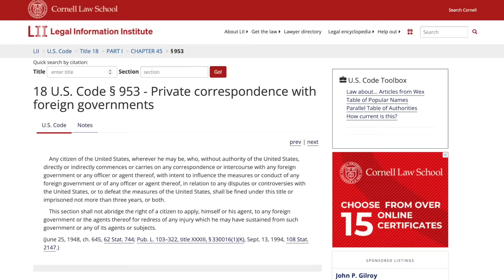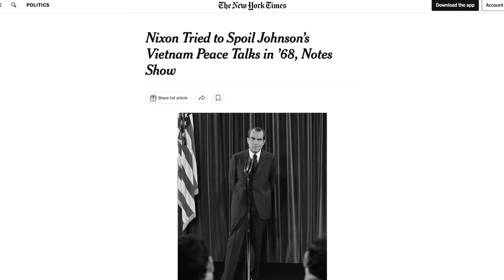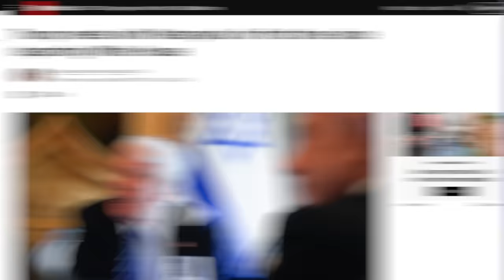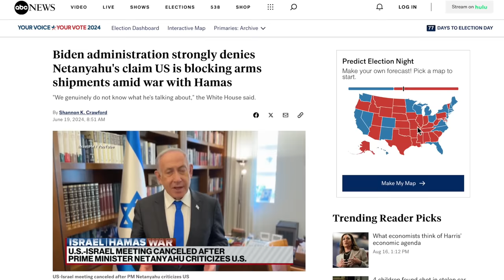PBS Anchor Claims Trump Told Netanyahu to Reject a Ceasefire Deal [Update in Comments]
A PBS anchor is reporting that Trump is using his relationship with Netanyahu to sabotage ceasefire talks behind the scenes. He believes a ceasefire will help Harris win, and thus, has been encouraging Netanyahu to not accept a deal. In this video we’ll discuss Trump’s despicable move and explain why Biden’s latest ceasefire talks aren’t going anywhere.

Nixon Tried to Spoil Johnson’s Vietnam Peace Talks (The New York Times)
Gary Peters Urges Kamala to Break with Biden on Gaza (Politico)